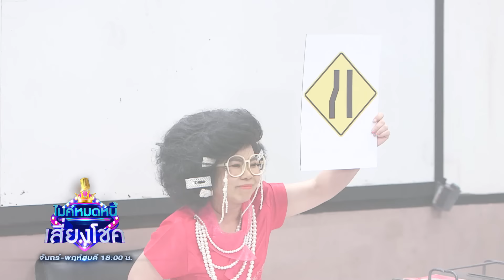ไมค์หมดหนี้ เสี่ยงโชค | ซัน วงศธร | 15 พ.ค. 67 [2/4]